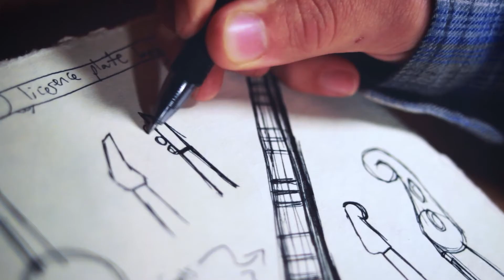Commercial and Social Media Reel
A collection of Ayrton's work on corporate commercials and Social media platforms.